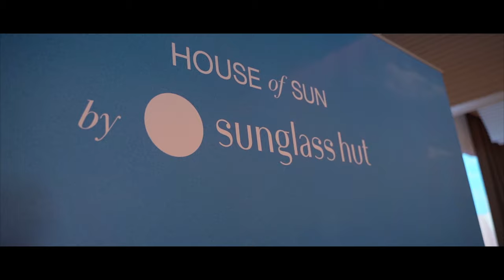Sunglass Hut 'Face The Sun' Summit | Alive Events Agency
We were beyond thrilled when Sunglass Hut appointed Alive to create and deliver their ‘Face the Sun’ Summit Event. This is the second time we have worked with this high energy, vibrant and collaborative brand, and it was nothing short of unforgettable! The Face the Sun Summit, focused around rewarding their team’s high achievements had to live and breath the values of their brand. The result? Alive designed a three day informative ‘celebration’ injected with a fresh and fun approach.
Here are our favourite moments captured on film.